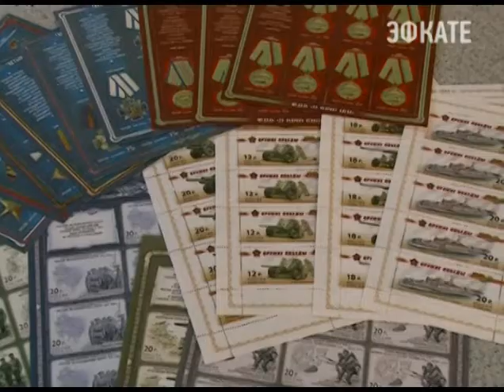Сочинцы могут нарисовать марку и конверт ко Дню Победы Новости 24 Сочи Эфкате